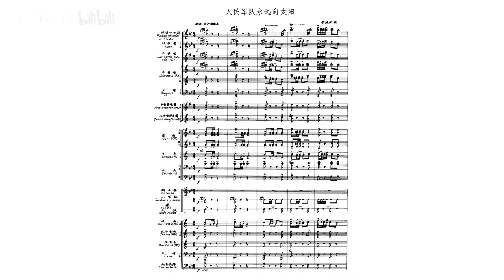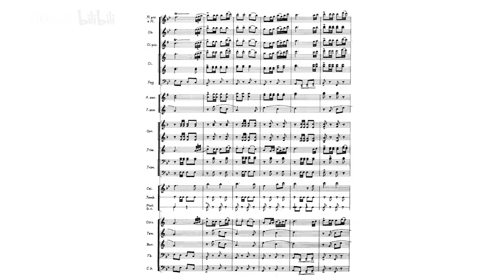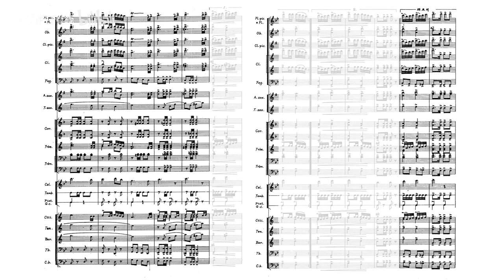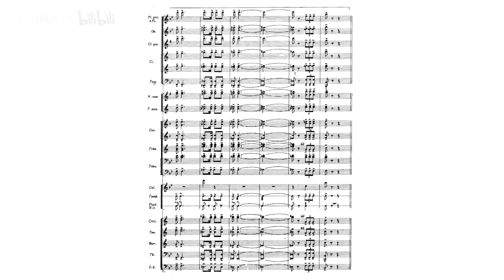[Score] Li Yansheng: Band Ensemble "The People's Army Will Forever Follow The Sun" (人民军队永远向太阳)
Composer: Li Yansheng [李延生]
Played by Military Band of PLA [中国人民解放军军乐团]
Conductor: Fan Siting [范泗亭]

Score and cover from "军乐曲集" [Collection of Military Music], People's Music Publishing House, Beijing, March 1989.
Recording from "The People's Army Will Forever Follow The Sun", Catalog No. M-2327, Matrix No. M-78/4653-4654, released by CRC in 1978.
乐谱及封面出自《军乐曲集》，北京：人民音乐出版社，1989年3月第1版。
录音出自《人民军队永远向太阳》，中国唱片，M-2327（M-78/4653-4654），1978年出版。

作曲：李延生
演奏：中国人民解放军军乐团
指挥：范泗亭